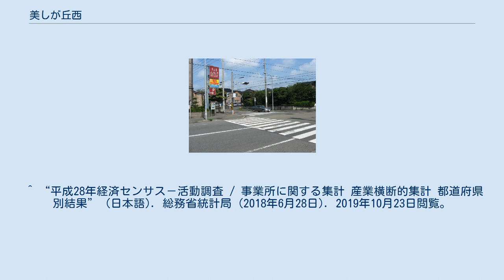美しが丘西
日本 」 関東地方 」 神奈川県 」 横浜市 」 青葉区 (横浜市) 」 美しが丘西 保木公園前交差点（2006年9月） 美しが丘西（うつくしがおかにし）は、神奈川県横浜市青葉区の地名。
現行行政地名は美しが丘西一丁目から美しが丘西三丁目。
 横浜市青葉区東部に位置する、横浜市最北端の町である。
元は緑区元石川町の一部であり、1989年（平成元年）に同町から分離して新設された。
1994年（平成6年）に緑区と港北区の再編が行われ、当区域は新設された青葉区の所属となった。
 地域内は全域が東急によって開発された多摩田園都市であり、全域が住宅街となっている。
三丁目に美しが丘西地区センター、横浜美しが丘西郵便局、保木公園、食品館あおば美しが丘店、成城石井美しが丘店がある。
 東は美しが丘・元石川町、西は川崎市麻生区王禅寺、南は荏子田・すすき野、北は川崎市宮前区水沢・潮見台と接している。
 住宅地の地価は、2014年（平成26年）1月1日の公示地価によれば、美しが丘西3丁目37番13の地点で20万円/m2となっている。
 美しが丘の西に位置することから「美しが丘西」とした。
 2020年（令和2年）5月31日現在（横浜市発表）の世帯数と人口は以下の通りである。
 2016年（平成28年）現在の経済センサス調査による事業所数と従業員数は以下の通りである。
 ^ “横浜市町区域要覧” (日本語). 横浜市 (2018年7月9日). 2020年6月16日閲覧。
 ^ a b “令和２年(2020)　町丁別人口(住民基本台帳による) (Microsoft Excelの.xls)” (日本語). 横浜市 (2020年6月5日). 2020年6月16日閲覧。
 “（ファイル元のページ）” ^ a b “美しが丘西の郵便番号”. 日本郵便. 2019年8月15日閲覧。
 ^ 国土交通省地価公示・都道府県地価調査 ^ a b “平成7年国勢調査の調査結果(e-Stat) - 男女別人口及び世帯数 －町丁・字等” (日本語). 総務省統計局 (2014年3月28日). 2019年8月16日閲覧。
 ^ “小・中学校等の通学区域一覧（通学規則　別表）”. 横浜市 (2020年4月1日). 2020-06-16]閲覧。